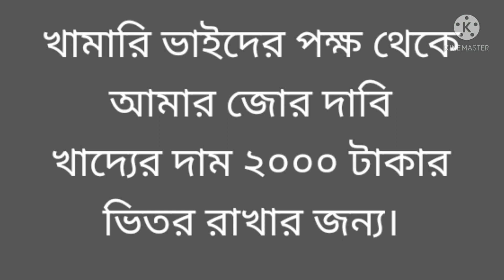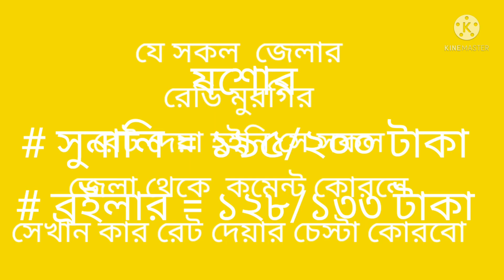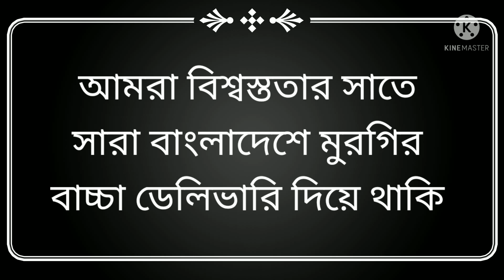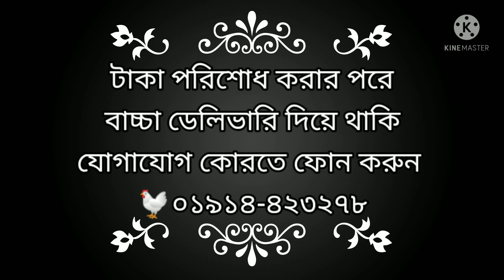১৫/১২/২০২১ আজকের ব্রইলার সুনালি ফাউমি টাইগার মুরগির দাম